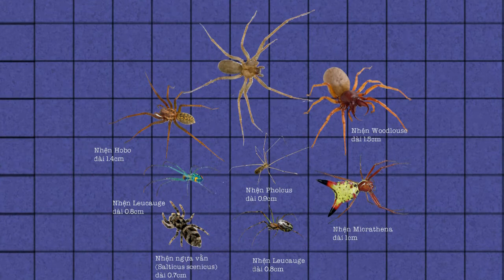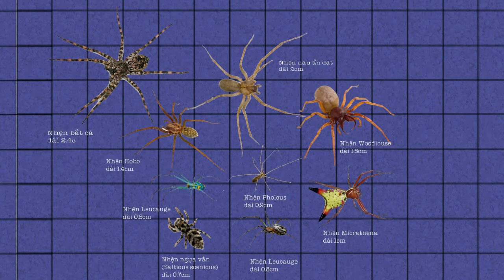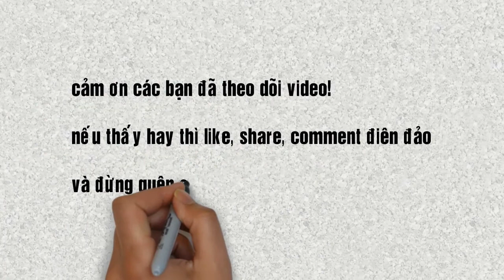Tổng hợp các loài nhện độc trên trái đất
Update video mới vào tối T3, T5, T7 hàng tuần nhé các bạn!
New Video updated weekly on Tuesday, Thursday and Saturday!

Lưu ý:My Data không sở hữu tất cả tư liệu được sử dụng trong video này.

We do NOT own all the materials as well as footages used in this video.